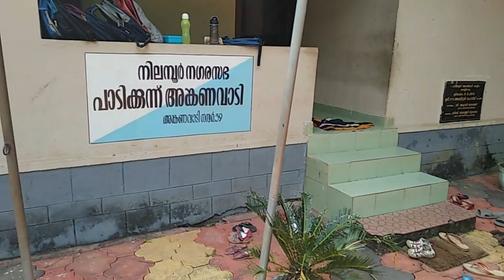Foundation Day, Scouts and Guides.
Students of Scouts and Guides, Bulbuls of Peevees Model School,Nilambur celebrated foundation day of Scouts and Guides at Padikkunnu Anganvadi.